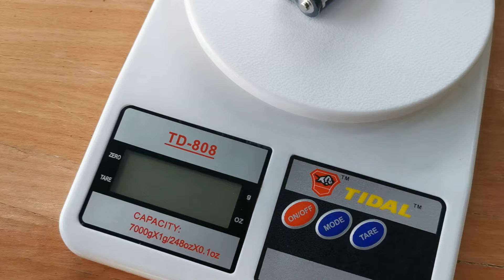Kuhinjska Vaga 69 kn Trgovina Tomy Bedekovcina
Trgovina TOMY Bedex